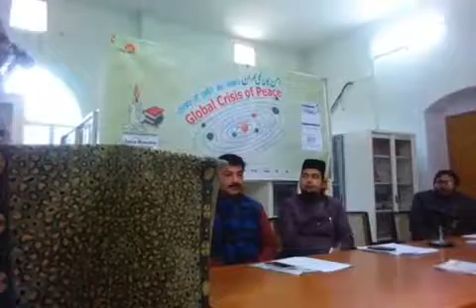Prof Shamim Munami speaking at seminar on Global Crisis of Pearce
for more... Login to